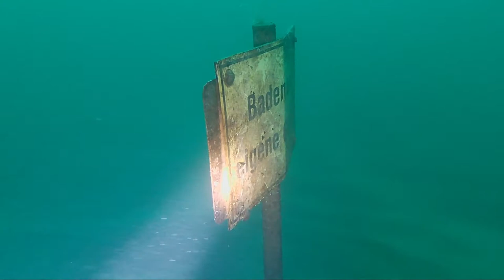Tauchen im Apostelsee - Drink and Dive ;)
Seit langem mal wieder im Juli im Apostelsee tauchen gewesen. Sicht war ok, jedenfalls besser als beim letzten Besuch...
Allerdings hatten wir bis auf einige Flussbarsche keine Fische zu Gesicht bekommen.
Noch einen Abstecher Zur Schatztruhe und dem verdörrten Angler gemacht und zum Sbschluss noch einen Drink genehmigt :)